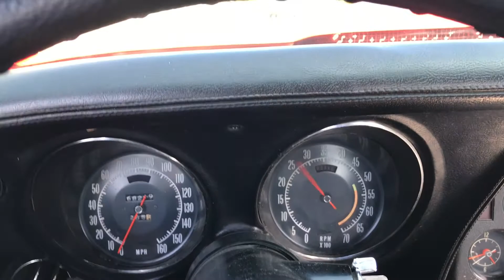1974 Corvette Stingray SOLD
1974 Chevrolet Corvette Stingray
Built 350 # matching
Auto
power steering
power disc brakes
T-Tops
tilt/tele
Show quality paint!!
Drives awesome!!
$13,900 obo
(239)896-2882